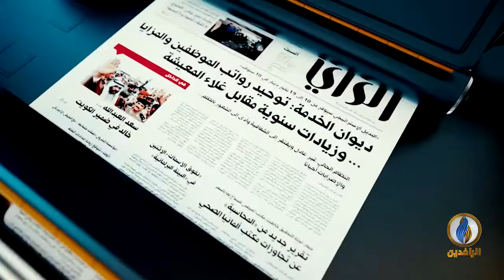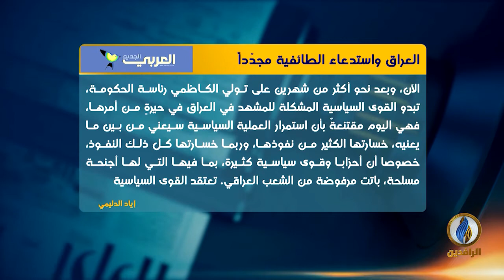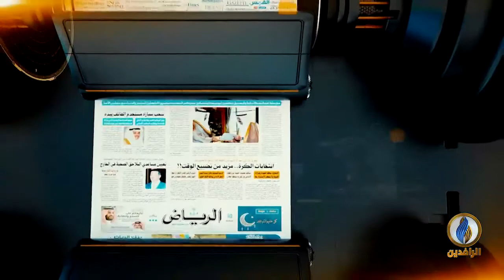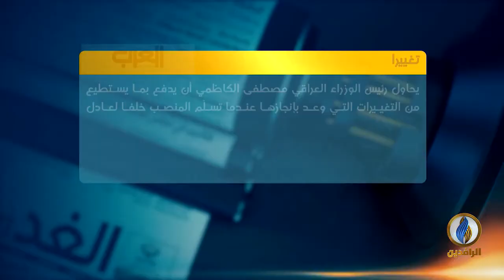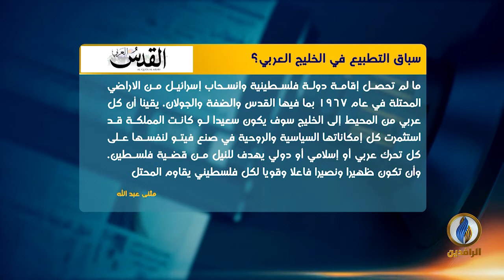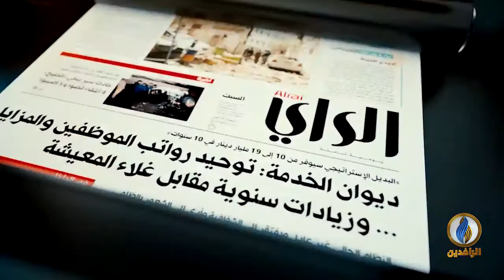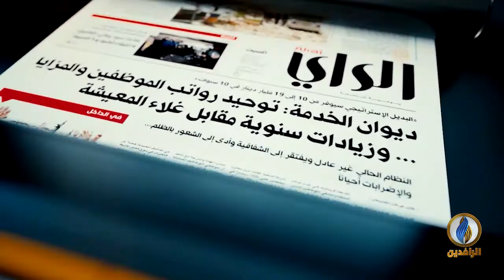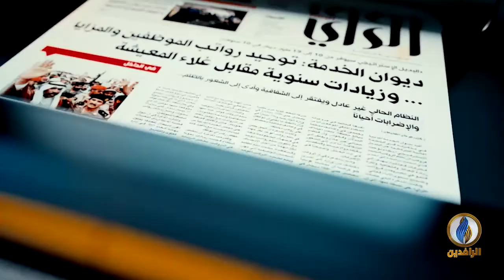صدى_الأقلام | 16 - 09 - 2020